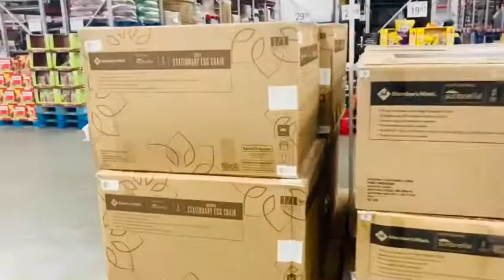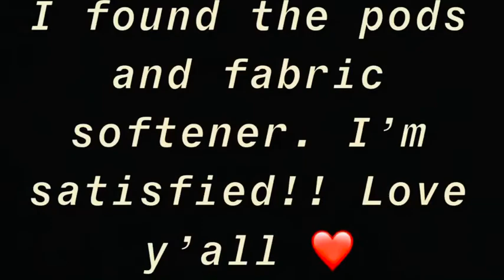CORONAVIRUS: WHAT DID I FIND❗️❗️❗️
“Be the best you” that’s all that matter.